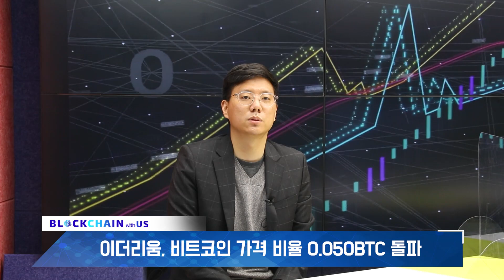[ BLOCKCHAIN with US ] 넥슨의 테슬라 따라잡기 1129억/대세 이더리움 가자! / 불타오르는 디파이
블록체인 위드 키워드
(박윤미 아나운서)
권용진 대표(B-Brick)